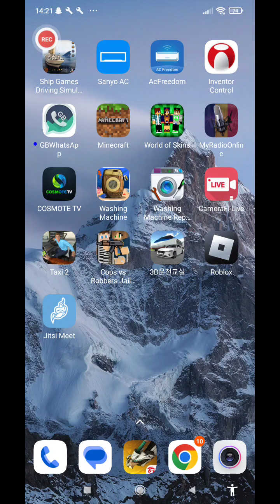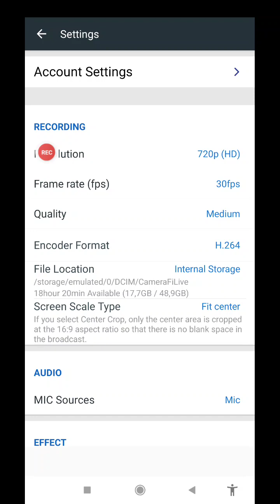live playback Minecraft